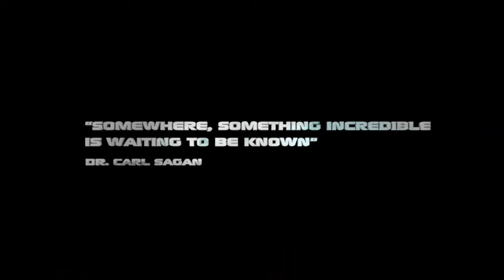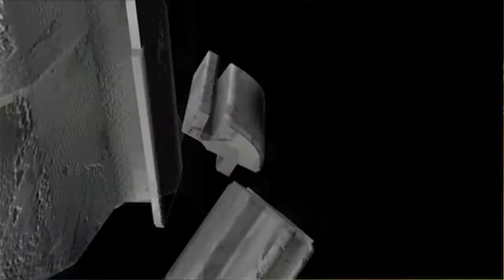Jumpgate Evolution: Teaser Trailer HD 720p